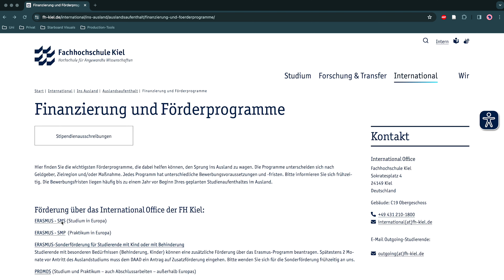Ein Studium, zwei Abschlüsse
Die 1.200 Kilometer voneinander entfernte FH Kiel und die Université Savoie Mont-Blanc im französischen Annecy sind beide Mitglied in der Deutsch-Französischen Hochschule (DFH). Sie kooperieren im Bereich der Wirtschaftswissenschaften. Studierende können dadurch – gefördert durch das Erasmusprogramm und zusätzliche finanzielle Unterstützung der DFH – das dritte Jahr ihres Betriebswirtschaftslehre-Bachelorstudiums an der jeweiligen Partnerhochschule absolvieren und so einen Doppelabschluss erlangen.